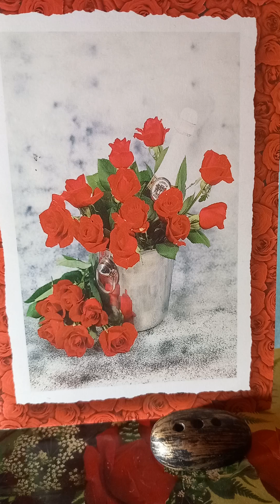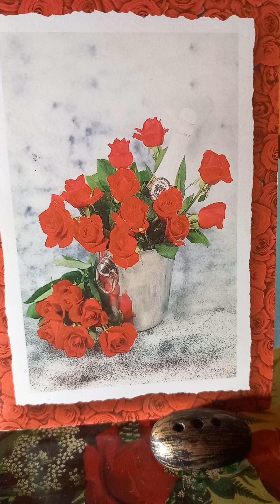Cele trei brățări